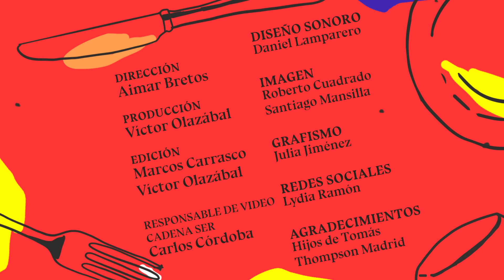La cena de los idiotés 1x25: Los mitos eróticos no se eligen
Aimar Bretos invita esta noche a Christina Rosenvinge, Juanma Iturriaga, Manuel Jabois, Ángeles Caballero. Las sobremesas se sabe cómo empiezan (básicamente cuando se acaba el postre) pero nunca cómo acaban. Y en esa mesa se habla de todo, porque cada historia que cuenta cada comensal acaba derivando en otra y en otra y en otra. 'La cena de los idiotés' es un encuentro semanal de amigos para llevar a la mesa los debates públicos y privados que tenemos a diario; dilemas crudos, directos, que nos obligan a reflexionar y, sobre todo, a mojarnos. Cada viernes, nueva entrega en Hora 25 con Aimar Bretos.